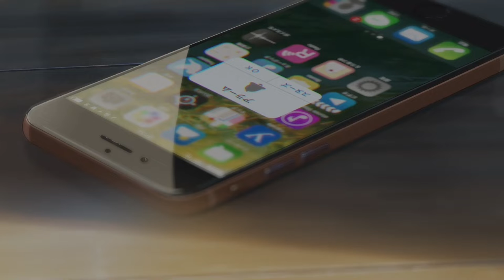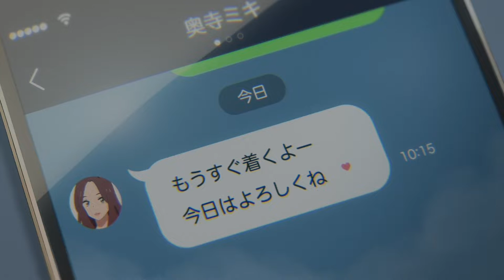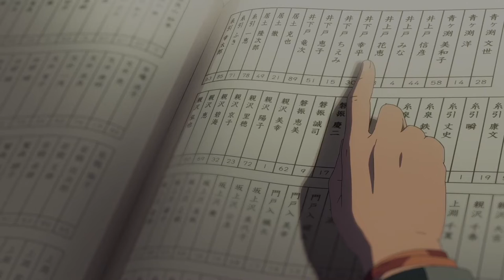YOUR NAME IN 17 MINUTES | KIMI NO NA WA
Hey, what's up, guys? In this video, I'm gonna retell you one of the greatest anime movies "Your name" in 17 minutes.

A teenage boy and girl embark on a quest to meet each other for the first time after they magically swap bodies.

Two strangers find themselves linked in a bizarre way. When a connection forms, will distance be the only thing to keep them apart?

Music from the Video: Forest Lullabye - Asher Fulero

P.S. You are amazing, never forget about it))